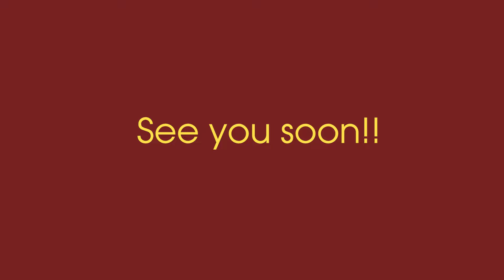Holiday at Shantiniketan | Sakura The French Bulldog